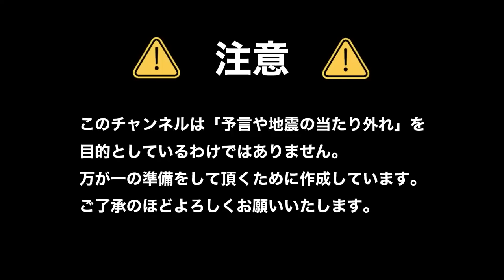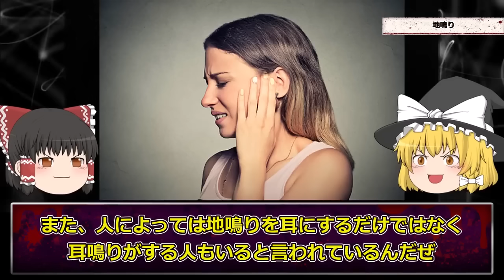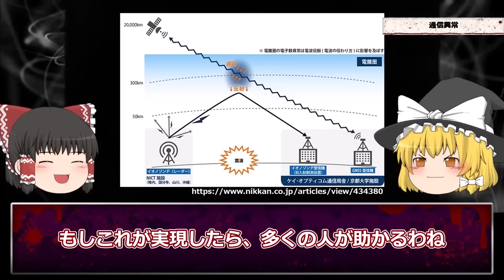【地震】日本でM9.0地震の予兆確認…巨大地震が発生する法則がヤバい【大警告】【ゆっくり解説】